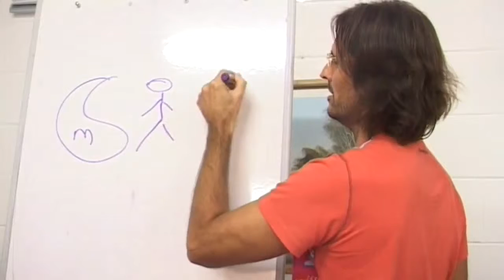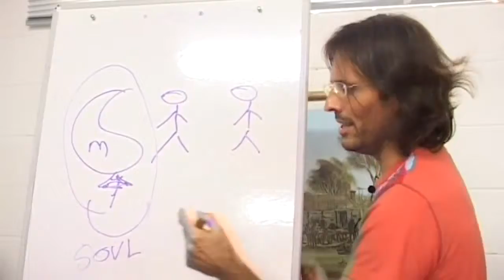How a Medium's Condition Determines Spirit Attractions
Jesus discusses how a medium's soul condition governs the sort of spirits that are attracted to them.